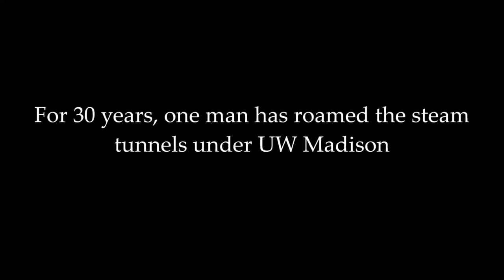TUNNEL BOB (OFFICIAL MUSIC VIDEO) Prod. Stebbz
Lil Spoon - Tunnel Bob

Much love to Tunnel Bob and the University of Wisconsin Madison.
Shoutout to KP for killer camera work.